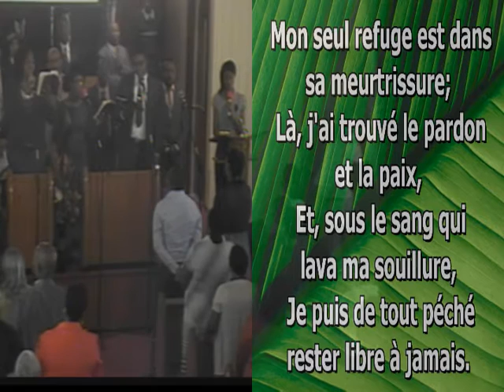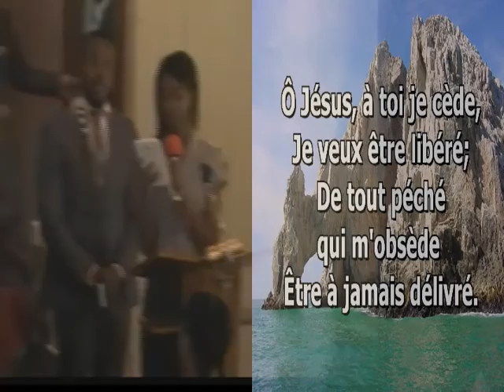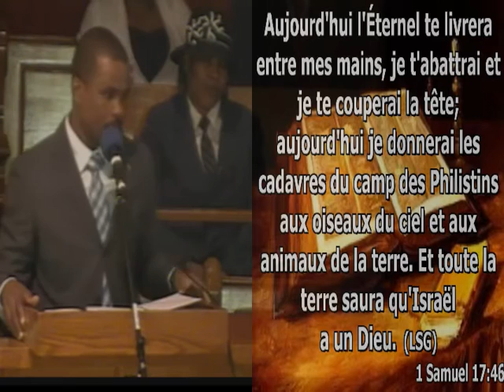Past. Edwins Élysée - Frères, inclinons-nous devant notre tendre Père (3/09/2016)